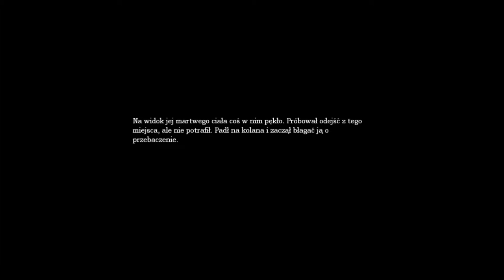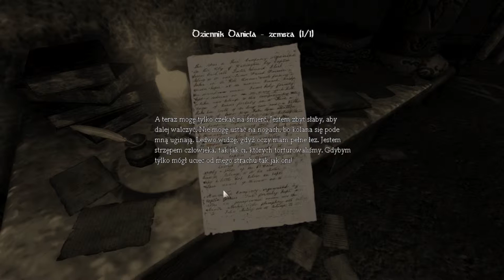Zagrajmy w Amnesia Mroczny Obłęd (The Dark Descent)#17 Mikstura dla Agrippy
Witajcie w kolejnym odcinku z Amnesii i dziś przygotujemy miksturę dla Agrippy.Ten odcinek już jest przedostatni,a jutro lub dziś (bo ten odcinek długo wysyłał się)pojawi się ostatni.